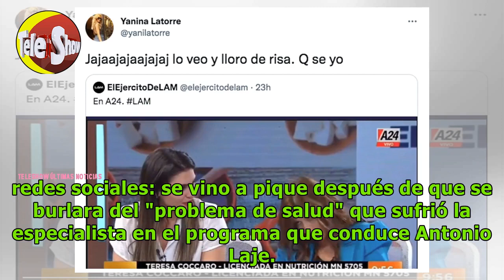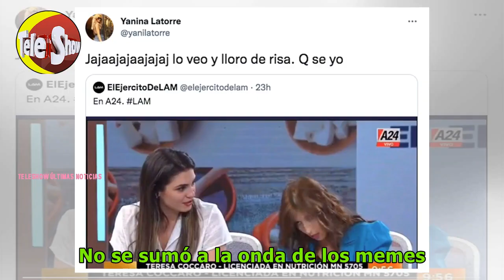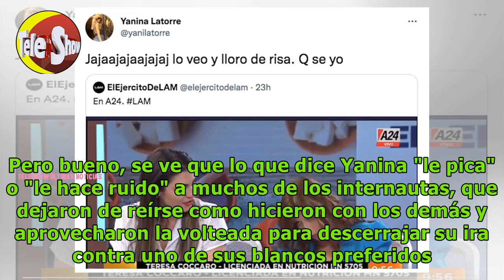Yanina Latorre se burló del desmayo de la nutricionista de América y la trataron de "mala leche"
Yanina Latorre se burló del desmayo de la nutricionista de América y la trataron de "mala leche": "Lo veo y lloro de..."
👉Canal oficial de Teleshowtv con la mejor información del espectáculo entretenimiento de Argentina.